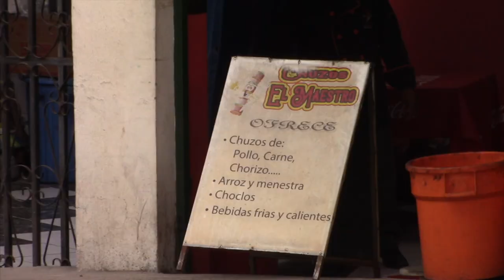Las carnes en palito del “Maestro” tienen más de tres décadas de historia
Cuando el hoy cantón Nabón aún era parroquia gironense, un ciudadano salió desde su comunidad a probar suerte en Cuenca y Girón, emprendió el negocio que se convirtió en el sustento de su familia. Más de tres décadas han pasado; y aunque en sus cédula de identidad ya no consta como gironense, él y su familia están agradecidos con esta ciudad que les dio la oportunidad de trabajar y subsistir dignamente.